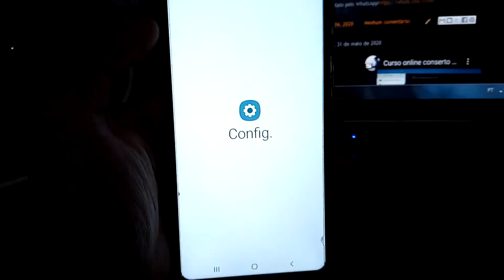Ativa depuração USB a10/20/30/50 qualquer Samsung